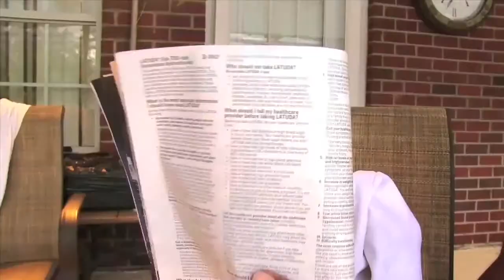S1 E5 JUNIOR’S SUPER COOL POOL